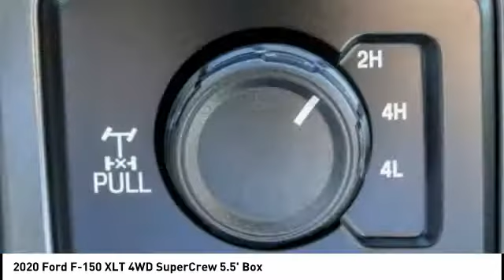2020 Ford F-150 Fontana, Chino, Norco, Moreno Valley, San Bernardino, CA FL1347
2020 Ford F-150 XLT 4WD SuperCrew 5.5' Box

16005 VALLEY BLVD.

SUNRISE FORD FONTANA: PROUDLY SERVING FONTANA, CHINO, NORCO, MORENO VALLEY, SAN BERNARDINO, AND SURROUNDING SOUTHERN CALIFORNIA LOCATIONS. THIS MAGNETIC 2020 Ford IS EQUIPPED WITH A ENGINE; 5.0L V8, AUTOMATIC TRANSMISSION, AND RECEIVES AN ESTIMATED 18 City/23 Hwy MPG. FONTANA, CA 92335. FONTANA, CA  CHINO, CA  NORCO, CA  MORENO VALLEY, CA  SAN BERNARDINO, CA 2020 Ford XLT 4WD SuperCrew 5.5' Box Stock #: FL1347 | VIN: 1FTEW1E51LKD66928 | 2020 Ford F150 CREW CAB XLT SPORT Sunrise Ford Fontana